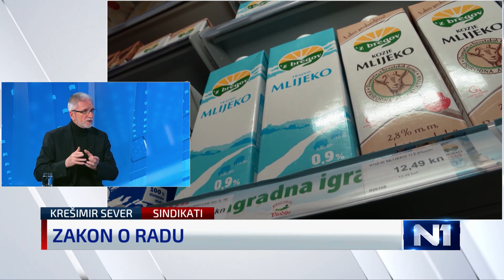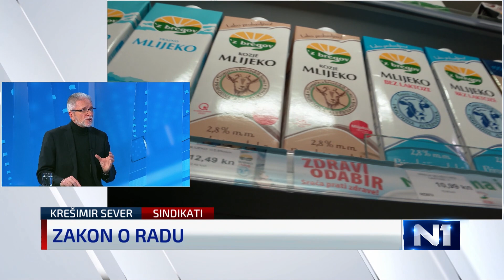Sever: “Poslodavci ne bi platili ništa, a kad je loše žele potporu javnog novca”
Zakon o ekstraprofitu u saborsku proceduru je upućen i o njemu će se raspravljati sljedeći tjedan. Saborski zastupnici raspravljali su i o Zakonu o radu i Zakonu o radu trgovina. Sve ovo komentirao je predsjednik Nezavisnih hrvatskih sindikata Krešimir Sever gostujući u N1 Newsroomu. Više na